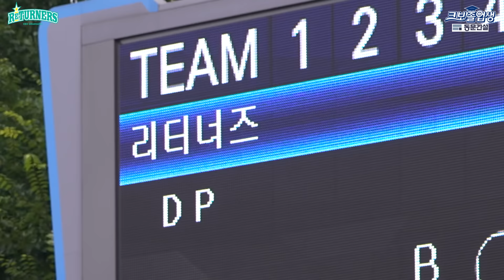심수창, 조인성 진짜 화해한 것 맞아?? [리터너즈 VS 한일드림플레이어즈 하이라이트 EP.01]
7/15(월) 진행된 한일드림플레이어즈 한국대표팀과의 경기 하이라이트 영상 1탄입니다.

'네가 왜 거기서 나와~!!'
서재응 코치님의 상대 팀 선수로 변신한 모습부터
김인식 감독님의 인터뷰와
모두를 놀라게 한 심논개와 조인성 선수의 만남까지~!
그날의 하이라이트 순간들만을 모아봤습니다.

정기후원사 모집 중입니다.

기획 : (주)에스브릿지픽쳐스

악의적인 댓글들은 무통보 삭제 및 차단하고 있습니다.

00:00 시작
00:41 서재응 선수 인터뷰
01:05 강성철 캐스터 인터뷰
01:33 윤현민 배우, 장성호 감독 인터뷰
02:40 양준혁, 이대형 선수 인터뷰
03:07 김인식 감독 인터뷰
06:01 DPG 선수단 미팅
07:27 리터너즈 선수단 미팅
07:56 팬 인터뷰
08:38 경기 하이라이트
09:23 재회의 순간
11:35 다음 편 예고